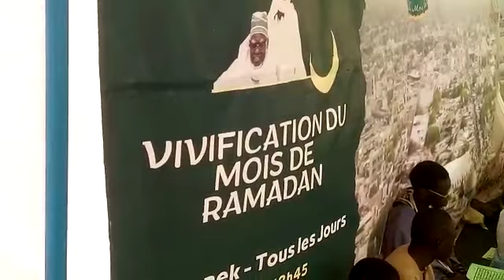clôture de la lecture du Foulkoul Mashoune Koor 2023 thi Touba Guédiawaye Bayaalou Al Hazar